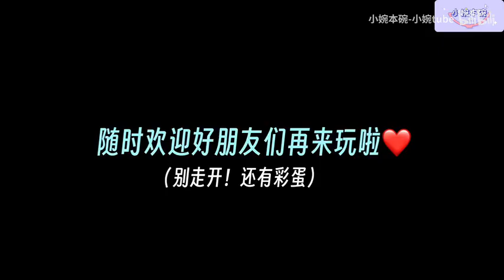【龔俊】2023/11/26 小婉E30：要被龔俊說粤語笑死！紅毯王者鍾楚曦一秒直角肩教學！